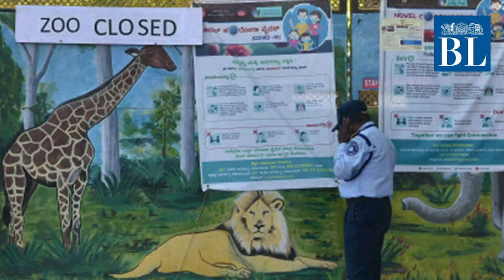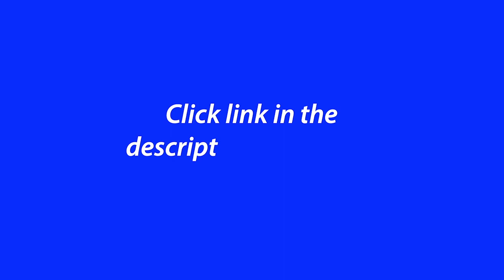Tamil Nadu extends lockdown till Oct 31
Tamil Nadu government has extended the Covid-19 lockdown till October 31 but with more relaxations. The present lockdown ends on September 30.

Credits
Story: Our Bureau
Script & voice-over: Akshaya Chandrasekaran
Editing: Radhika SR